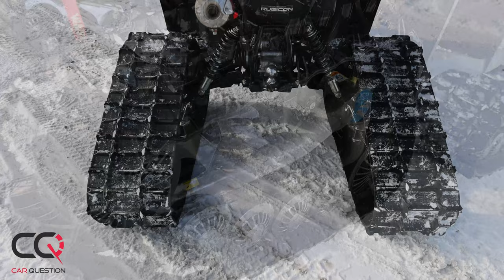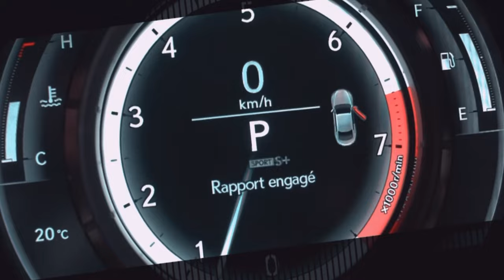Camso X4s track test on a Honda Rubicon 520 DCT | Impressive!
Are you looking for the best tracks for your ATV? Here is the new Camso X4S track system! The track set has been designed to meet all the expectations of an all-terrain vehicle owner. Whether in snow or mud, the Camso X4S tracks will allow you to ride all year round where the tires would give up!

The X4s track uses Camso's exclusive FLex-Track technology. The front track is slightly curved inward. Plus, the double bearing system bolted to the wheels is easy maintenance over time!

Camso X4s tracks are also available for UTV / Side-by-Side vehicles!

Here is our test of the Camso X4S tracks in deep snow conditions!

Atv model: Honda Rubicon 520 DCT
Track model: Camso X4S track
Camso X4s price: track system installation included: $ 4,800 CAD Tax included.

Chapter
0:00 Camso X4s track test
0:26 Camso X4S
1:36Camso X4S Vs Camso T4S
2:20 Honda Rubicon 520
3:00 Honda Foutrax 350
3:24 Honda Big Red 250
3:37 Honda Rubicon DCT
3:43 ATV track in the snow
4:06 ATV track deep snow
4:45 ATV stuck in the snow
5:00 ATV trick to get unstuck in snow
5:53 ATV snow groomer
6:18 Negative point
7:42 Positive point

Competition in the ATV track segment:
Camso X4S | Camso T4S | Commander Ws4 | Cam-Am Apache 360 | Can-Am Apache Backcountry | Mattracks Ez | Mattrack  XT | Mattracks M3